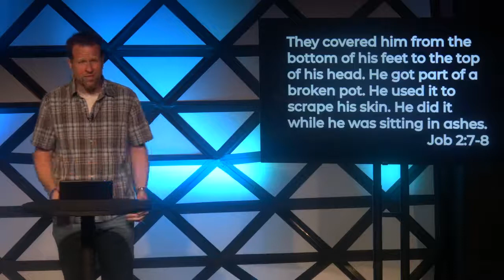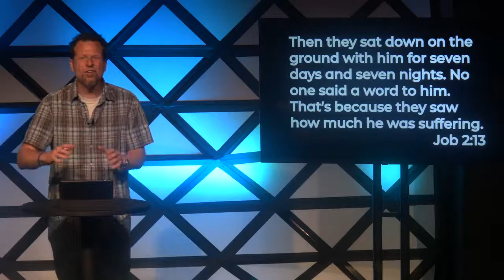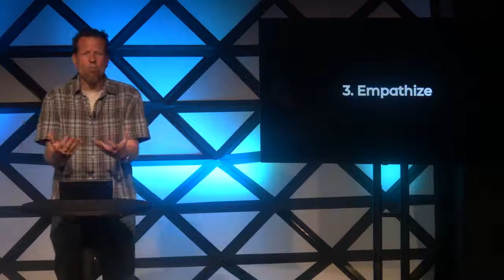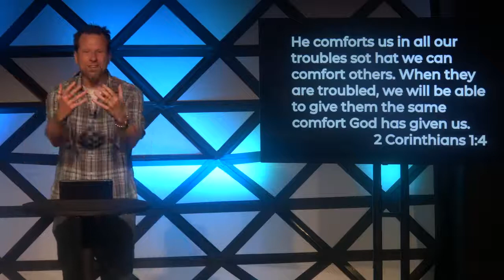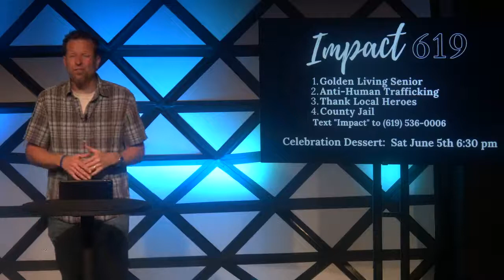Hope in the Dark // How to help others that are going through a hard time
OB One church is a FAMILY on a MISSION to KNOW JESUS & MAKE HIM KNOWN
Click on "Show More" below to see the Life Group Questions

Have you ever wanted to help someone going through a dark time, but you didn’t feel like you could, for one reason or other? What was that reason? What did you end up doing/saying?
While some people need a professional, EVERYONE needs a friend. Who comes to mind that needs a friend as they walk through a dark season?

Talk about a time when someone being there for you made a big difference in helping you through a hard time.
How can your greatest hurt become your greatest way to help others?

Why do you think a quick fix is not helpful when someone is going through a dark time?
Why don’t quippy answers, even if true, often help people who are struggling? Why isn’t it comforting?

How can empathy be comforting when you’re suffering? Why isn’t logic often helpful or comforting?
What has been the most helpful or comforting thing someone has said to you when you were troubled?
What has been something that was more harmful than helpful when you were hurting?

Who in your life that you care about is struggling? Pray over them. Ask God to comfort them and to give you the wisdom and courage to connect with them emotionally